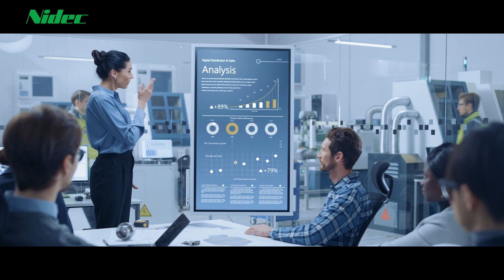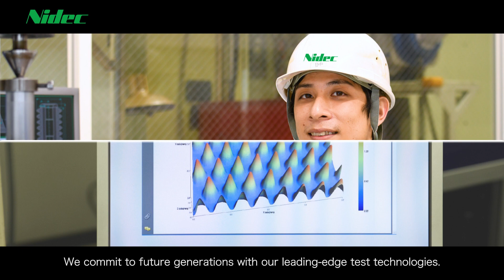【NIDEC ADVANCE TECHNOLOGY】_Our Mission_English